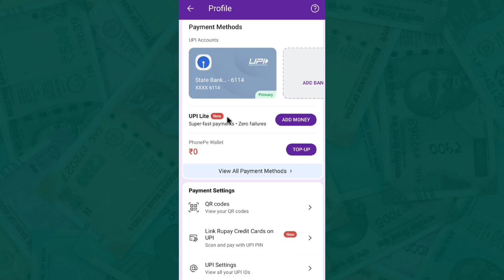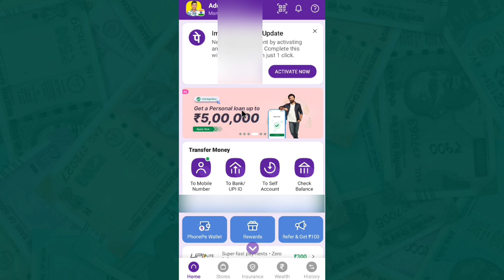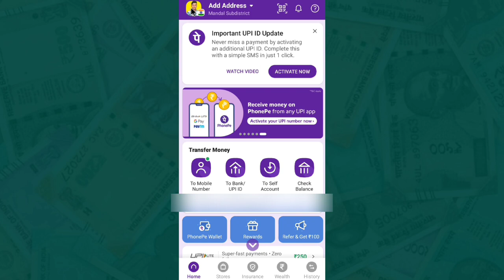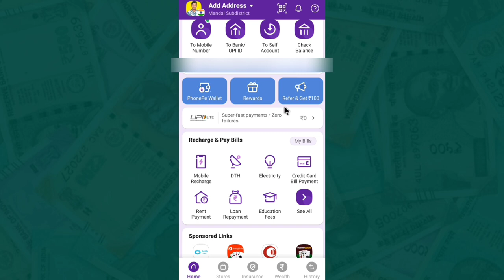PhonePe UPI Lite Launch | PhonePe UPI Lite Activate Kaise Kare | PhonePe UPI Lite Use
how to electricity pay in Yono SBI

107 of the Copyright Act 1976, allowance is made for "fair use" for purposes such as criticism, comment, news reporting, teaching, scholarship, and research.Fair use is a use permitted by copyright statutes that might otherwise be infringing. All credit for copyright material used in video goes to a respected owner.